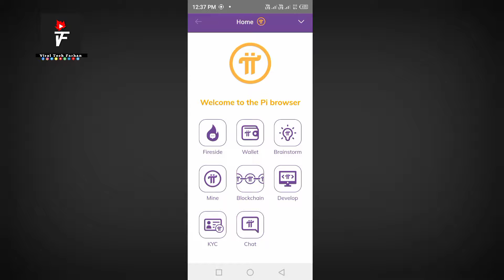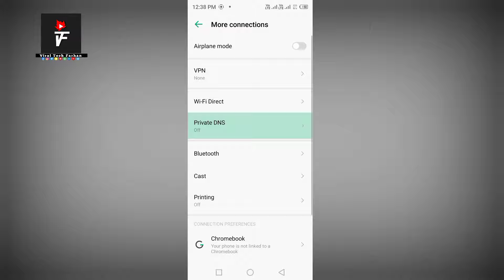Pi wallet error | Pi browser wallet error | pi wallet , pi browser , pi network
pi wallet error
Pi wallet error
pi payment
pi network browser problem
ethereum
Pi browser wallet error
pi wallet issue
how to solve pi wallet error
cryptocurrency
pi network scam or real
$314
pi network wallet
Pi network
new pi network update
pi network terbaru
how to open pi network wallet
pi exchange
pi network exchange
latest pi update
pi network in hindi
pinetwork newest